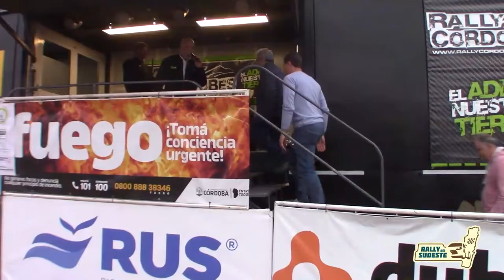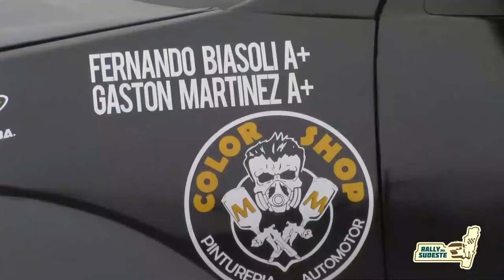RALLY DEL SUDESTE 2022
Programa Especial
 Una síntesis de lo que nos dejó la cuarta fecha del Rally Cordobés en la que nuestra región fue el escenario protagonista. Héctor Mansilla de Rally Cordobés, Julio Turco de Rally del Sudeste, la voz de los competidores en las distintas categorías, junto con imágenes espectaculares del desempeño de los autos nos llevan a recorrer este importante evento deportivo.

 Canal Cooperativo de Cintra